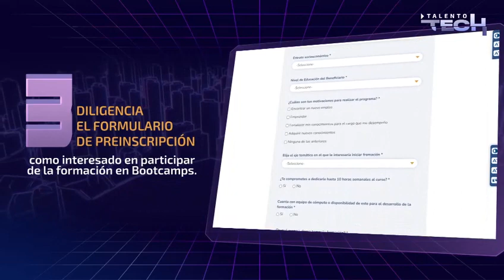Conoce cómo pre-inscribirte a Talento TECH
Si quieres impulsar tus habilidades digitales y comenzar tu aprendizaje mediante los bootcamps de TalentoTECH conoce el paso a paso y pre-inscríbete en esta nueva apuesta del Ministerio TIC.